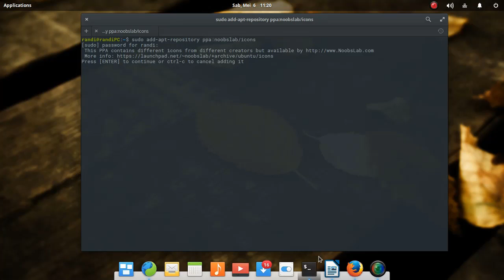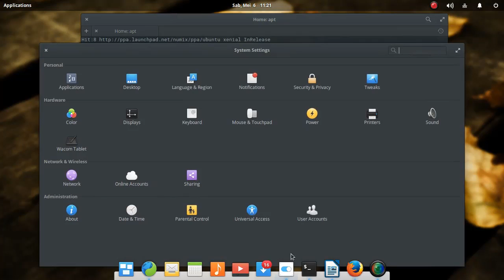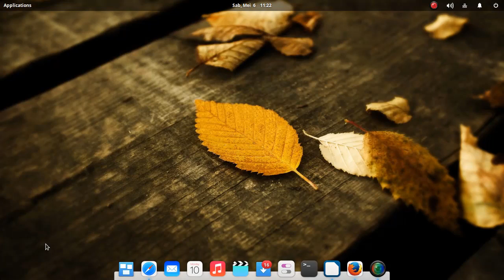Elementary OS Tutorial - Install ieOS7 Icon Theme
How to Install ieOS7 Icon Theme on Elementary OS